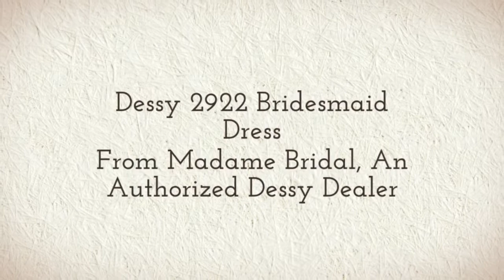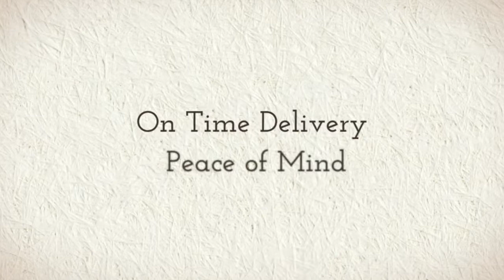Dessy 2922 | Review of Dessy 2922 Bridesmaid Dress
Everyone will look as pretty as a picture in this irresistible Dessy 2922 Bridesmaid Dress. The matte satin bodice is strapless and features top-stitched corset detail for a vintage inspired look. The modified circle skirt falls to the floor with Lux chiffon material. The best part about this gown is that it offers an appearance look at an affordable price for your convenience and delight.